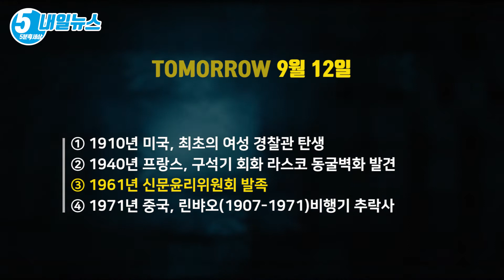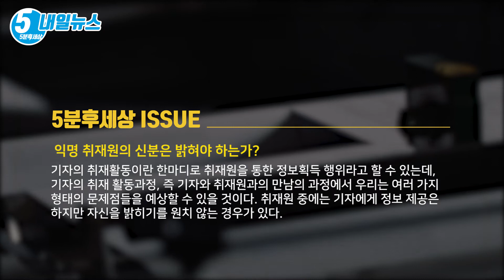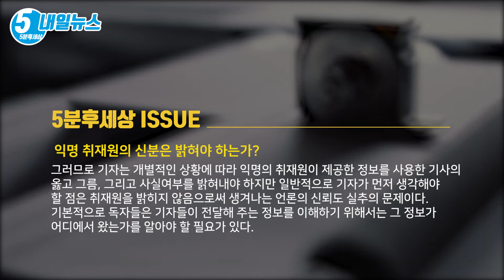취재원을 밝히지 않음으로써 생겨나는 언론의 신뢰도 실추의 문제 [내일뉴스 9월 12일][5분후세상]